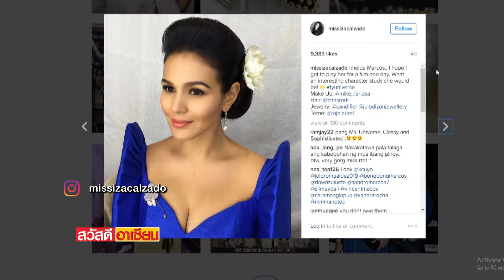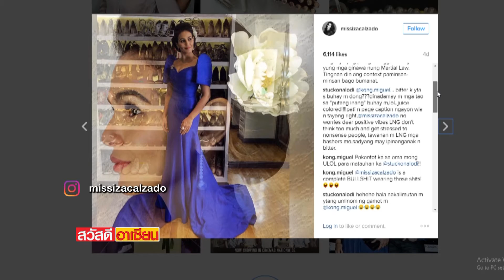29 1 60 สวัสดีอาเซียน ช่วง ASEAN SPICES ภาพยนตร์อาเซียนที่มาแรงในเทศกาลภาพยนตร์โลกแห่งกรุงเทพ